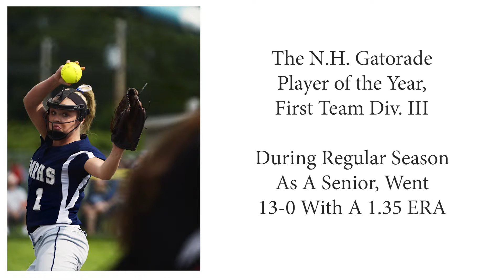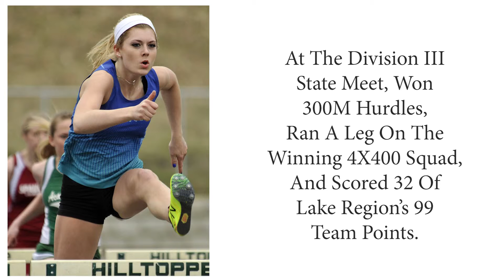NNEKY Awards: Spring 2014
The Caledonian Record presents the 2015 NNEKY spring sports award winners.